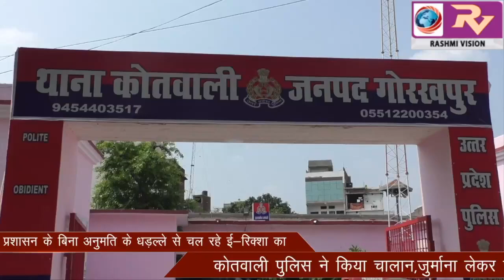अनंलॉक वन में जिला प्रशासन के बिना अनुमति के धड़ल्ले से चल रहे ई-रिक्शा का कोतवाली पुलिस ने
अनंलॉक वन में जिला प्रशासन के बिना अनुमति के धड़ल्ले से चल रहे ई-रिक्शा का कोतवाली पुलिस ने किया चालान,जुर्माना लेकर छोड़ा।।।।